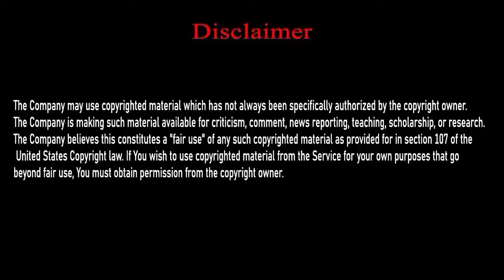How Prophet (PBUH) Demanded For Hazrat Umer R.A From Allah?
In this video you will know about How Prophet (PBUH) demanded for Hazrat Umer R.A from Allah?
On my  you can learn about some islamic facts such as: Islamic Fazilat, Islamic Wazifah,  Islamic Responsibilities and What islam teaches us. My channel is totally based on Islamic Education.